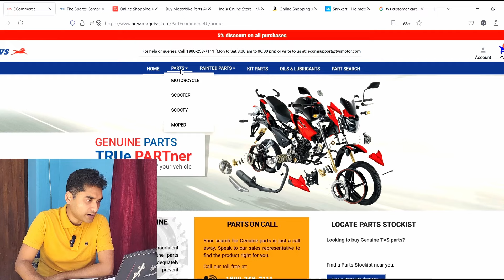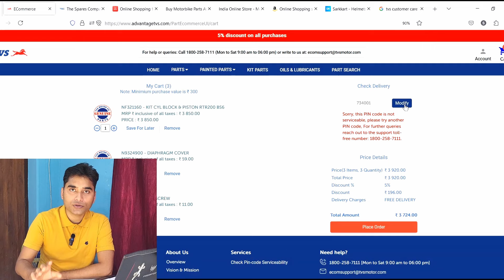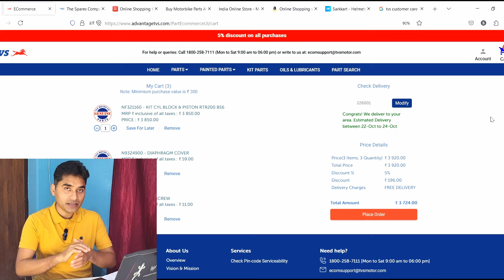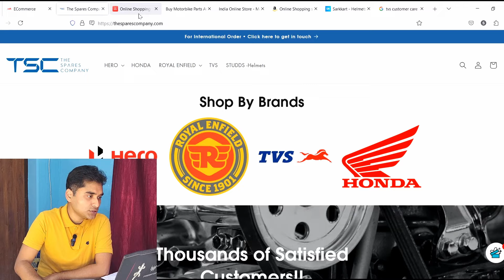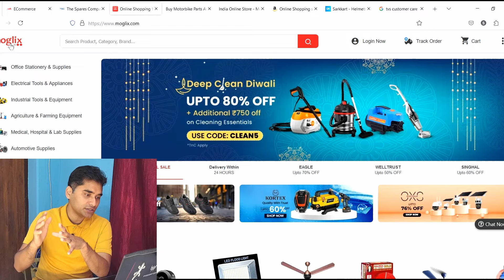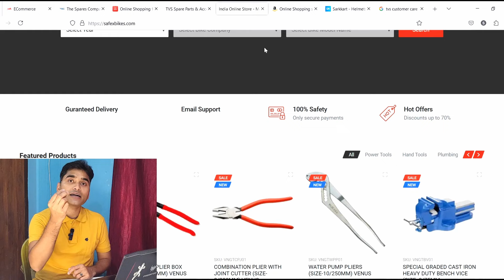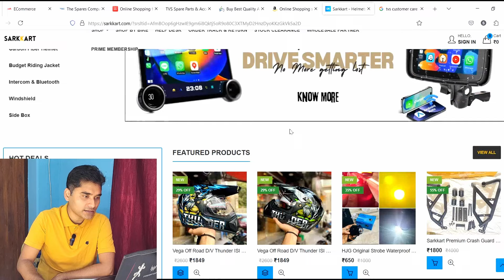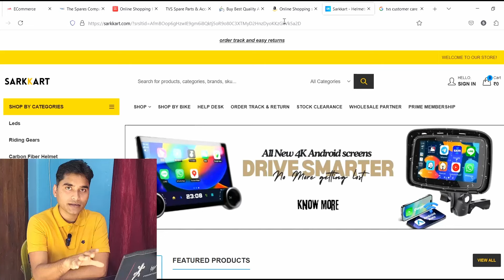TVS Parts Online & Offline Purchase Guide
In this video, I explain how to buy genuine TVS parts both online and offline, so you can keep your motorcycle in top condition. Whether you’re an owner of a TVS Apache 200 4V or any other TVS model, I’ll guide you through the best options for finding parts, ensuring you're not wasting time or money on unreliable sources.

I’ll walk you through various online platforms where you can search for authentic parts and how to identify genuine sellers. Plus, I’ll share tips on what to look for when buying offline from authorized dealers and local shops to guarantee you're getting quality components for your bike. Whether you're looking for clutch plates, brake pads, engine components, or accessories, this video has got you covered.

Knowing where and how to buy parts for your bike is essential for both routine maintenance and repairs, so I’m here to simplify the process and make sure you avoid any pitfalls. If you're maintaining your Apache 200 or any other TVS motorcycle, this guide is perfect for you.